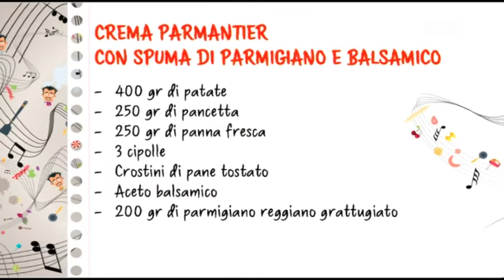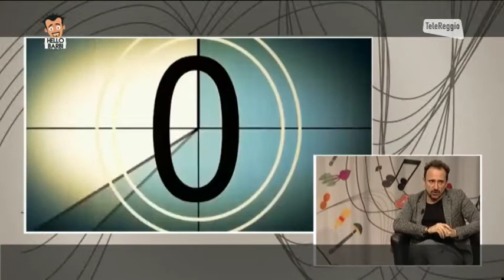Lorenzo Campani - Hello Barbi - Puntata del 22 gennaio 2018